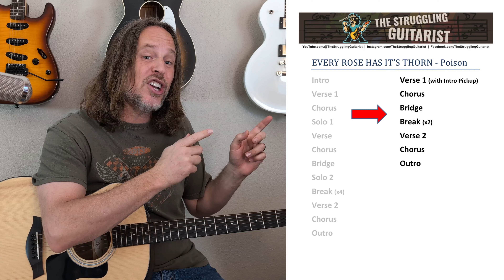Unlock 'Every Rose Has Its Thorn' | Guitar Lesson and Tutorial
Get ready to unleash your inner rock star with the ultimate power ballad! It's time to sing your heart out to 'Every Rose Has Its Thorn' by Poison! 🎸 Poison RockOn"

Transition music graciously donated by @darkwatercollective

1.
2.
3.
4.
5.
6.
7.
8.
9.
10.